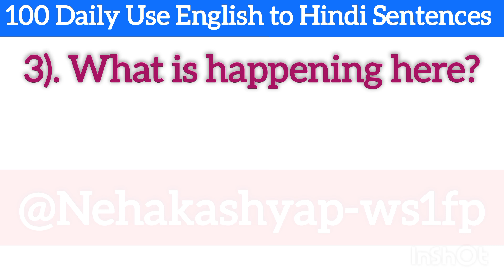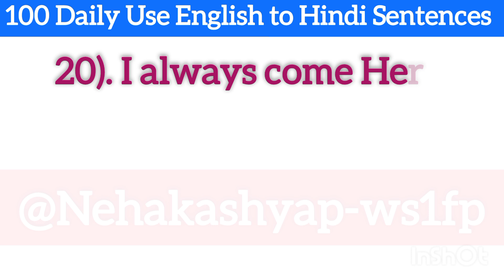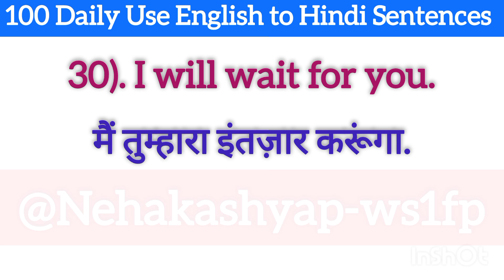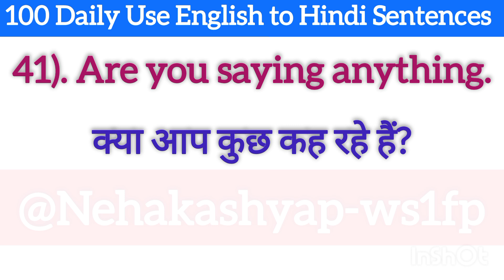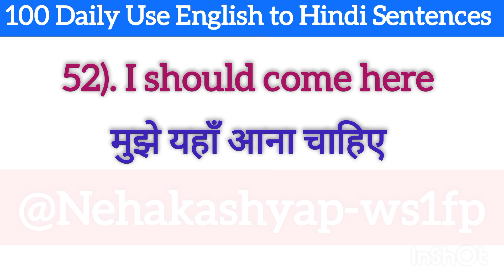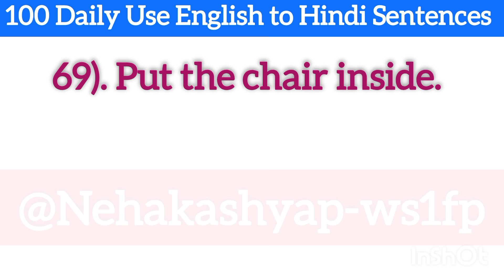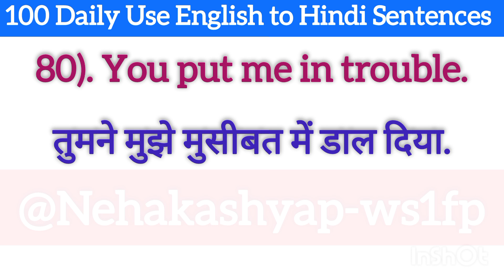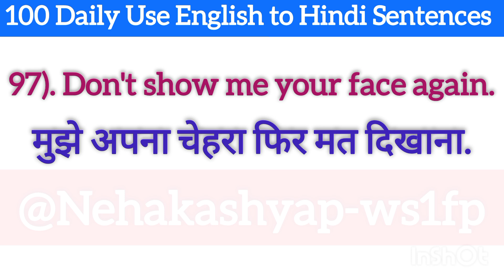Daily use English to Hindi Sentences Englishsentences Englishshort Englishspoken#@Nehakashyap-ws1fp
100 Most Important English to Hindi Sentences Daily use English Englishspoken#@Nehakashyap-ws1fpZero से अंग्रेजी बोलने के लिए Most Important Words Englishspoken Englishlearning#@Nehakashyap-ws1fp
Daily use English to Hindi Sentences||English short Sentences Englishlearning#@Nehakashyap-ws1fp

daily use english sentence English

इंग्लिश टू हिंदी सेंटेंस पीडीएफ फ्री डाउनलोड
Daily use phrase English to Hindi
Daily use in the sentence
डेली उसे इंग्लिश टू हिंदी सेंटेंस पीडीएफ फ्री डाउनलोड
डेली उसे इंग्लिश टू हिंदी सेंटेंस पीडीएफ
sentence||New class#@Nehakashyap-ws1fp
English to Hindi Words Meaning||English grammar Englishvocabulary#@Nehakashyap-ws1fp
बेसिक इंग्लिश
Basic meaning
Word meaning
वर्ड मीनिंग इन इंग्लिश
वर्ड मीनिंग का वीडियो
वर्ड मीनिंग फॉर डेली उसे
वर्ड वर्ड मीनिंग का वीडियो
मीनिंग का वीडियो भेजो
वर्ड मीनिंग इंग्लिश में
इंग्लिश सीखने वाले का वीडियो
इंग्लिश बोलना कैसे सीखे
इंग्लिश सीखने वाला वीडियो
Practice for beginners||Vocabulary words||Basic Words Meaning English to Hindi|| English words.

Daily use English Short Sentences||English short Sentences Englishgrammer#
Daily use English Short Sentences||English short Sentences Englishgrammer#@Nehakashyap-ws1fp

English Grammar
English speaking practice
 English sentence
Daily use English learn
English sentence for daily use
Daily English
Daily use English words list
daily use English words chart

English bolna ki practice
Spoken english daily use sentences
Daily use English conversation practice
Learn English conversation at home
English speaking practice basic
Spoken English simple words
Daily use English learning video
इंग्लिश स्पीकिंग सीखे
English speaking practice in Hindi
इंग्लिश स्पीकिंग लर्निंग
इंग्लिश हिंदी लर्निंग स्पीकिंग कन्वर्सेशन
स्पोकन इंग्लिश इन हिंदी लर्निंग वीडियोस
डेली उसे इंग्लिश लर्निंग वीडियोस
स्पोकन इंग्लिश बेसिक क्लास
Daily use English to Hindi Sentences
Spoken english practice